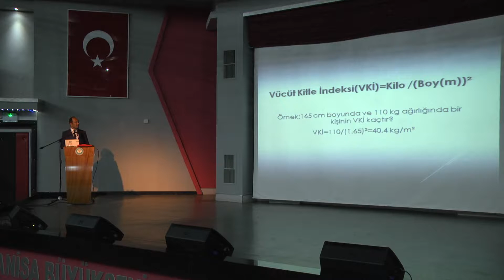Obeziteden Kurtulmak Mümkün